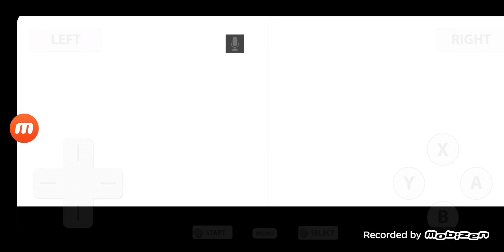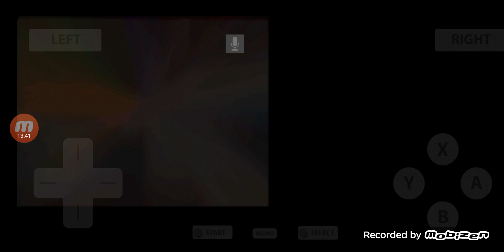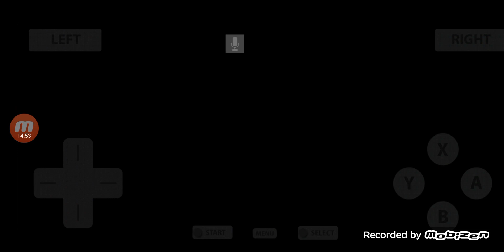二ノ国~漆黒の魔導士~NDS版~プレイ #12 デカロック山, 試練の洞窟 1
今回は '二ノ国~漆黒の魔導士'を NDS版でプレイします.
このシリーズは週に一度アップロードします.

'二ノ国~漆黒の魔導士~NDS版~プレイ'の再生リストは

00:00:00 ハイライト
00:00:25 現状
00:00:47 デカロック山へ
00:01:55 「見えざる道」
00:03:49 オリバー & マル
00:06:58 デカロック山
00:18:43 別れ道
00:19:43 試練の洞窟へ
00:21:43 いじめられている鳥を助ける
00:23:24 ホウオウの石像
00:27:53 次回に続く